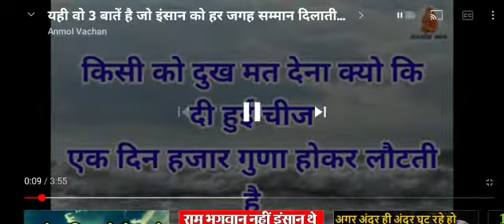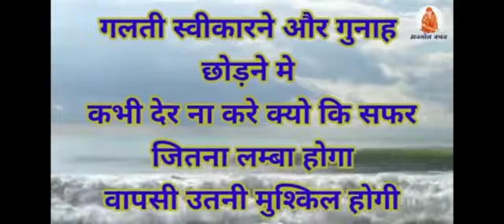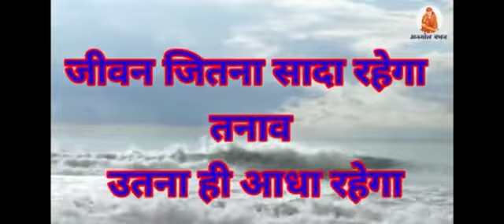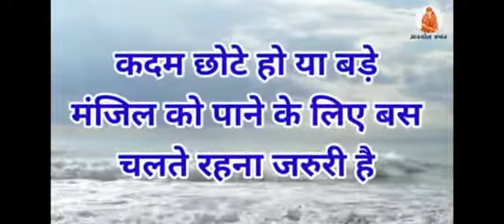Anmol Vachan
Video from C L Thakur